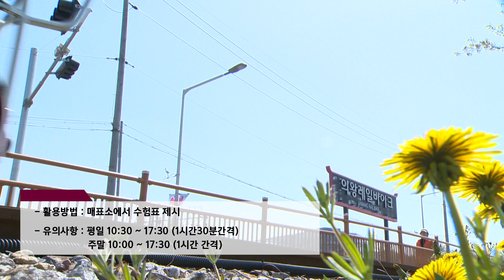[B컷뉴스] 수험표 챙겨서 더 즐기자!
고3, 수험표와 학생증만 있으면 어디든 즐길 수 있다!
우리 동네 수험표 혜택을 알아봅시다~